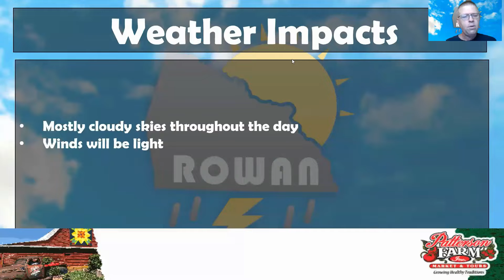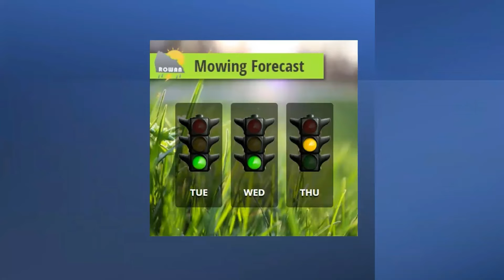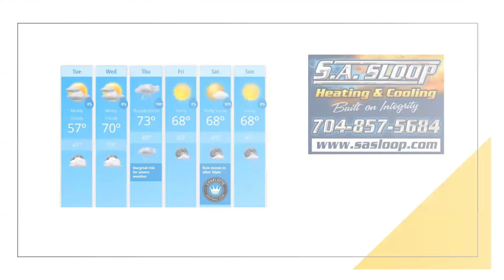Tuesday Weather Forecast Update 3/29/2022